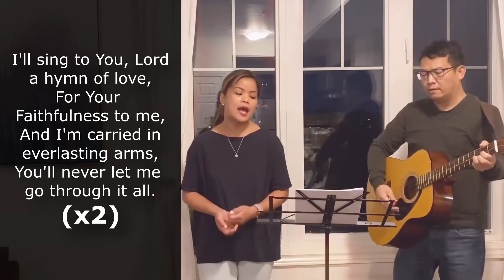20201115 Worship Service